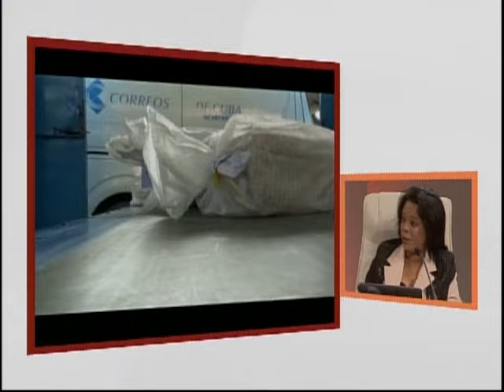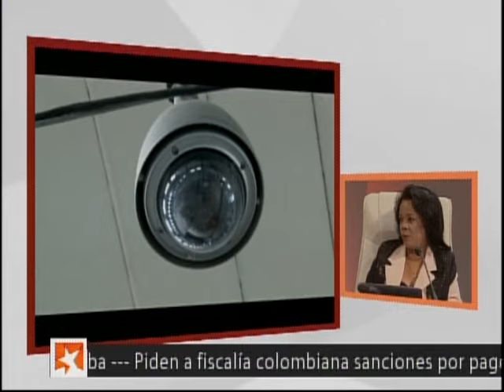Pérdidas, demoras e insatisfacciones con la paquetería: Correos de Cuba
El otro asunto que tuvo más impacto en la población fue el tema de los bultos postales nacionales e internacionales. Ha sido el que más insatisfacciones genera dentro del servicio de Correos de Cuba al ser el corazón de ese grupo empresarial y ser tan abarcador. Sobre este asunto y las insatisfacciones de los clientes, la ingeniera Zoraya Bravo Fuentes, vicepresidenta primera del Grupo Empresarial Correos de Cuba comentó que “dentro de las quejas que procesamos esta es la de mayores insatisfacciones.